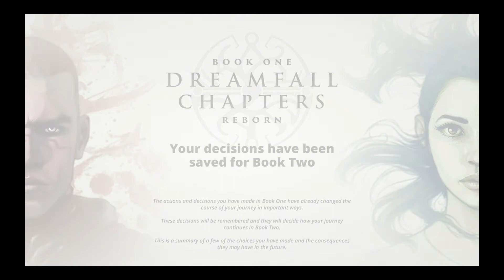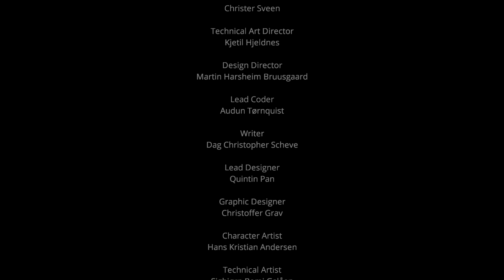Let's Play Dreamfall Chapters Book 1 part 11 - Saga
Doing some intervention before heading home to Reza's cooking and a nice night in.
And more interesting things happening in the house between...